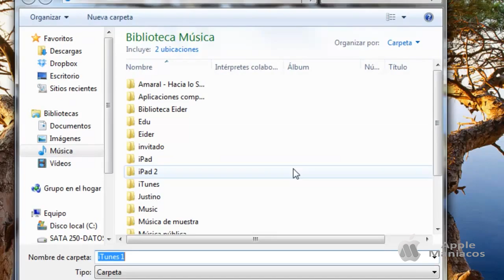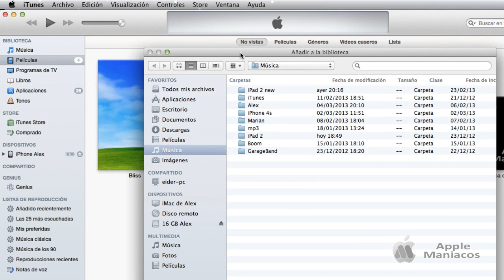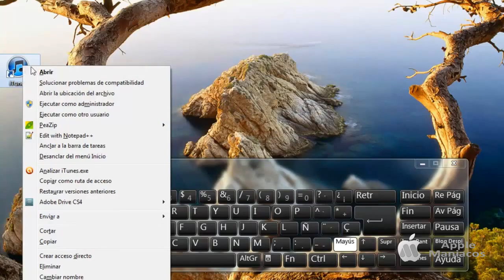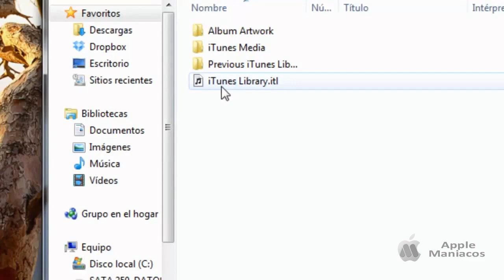iTunes 11 - Utilizar varios dispositivos en el mismo ordenador [iPhones, iPad & iPod Touch]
LEER DESCRIPCIÓN:
Gracias por haber visto el vídeo y recuerda que tus likes son el motor principal para continuar con este hobby.
Damos soporte en el FORO de applemaniacos, pulsa el siguiente enlace